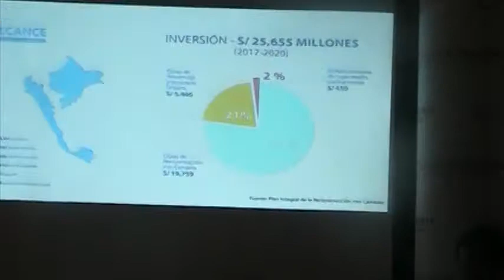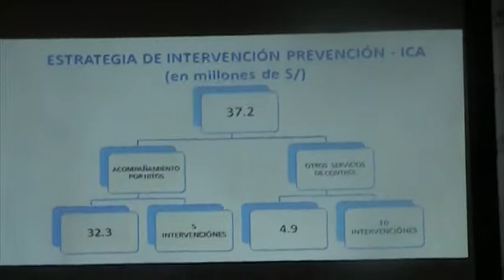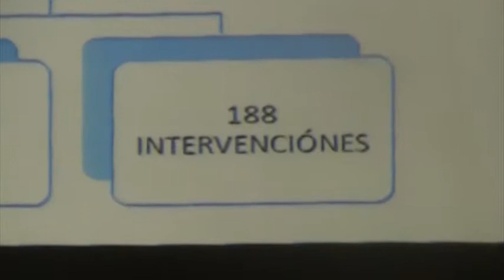MAS DE 25 MILLONES EN LA RECONSTRUCCIÓN CON CAMBIO DIJO CONTRALOR